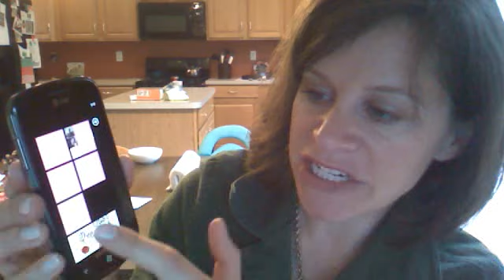Just Precious learns the WindowsPhone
juliepron's webcam video April 13, 2011 06:17 AM